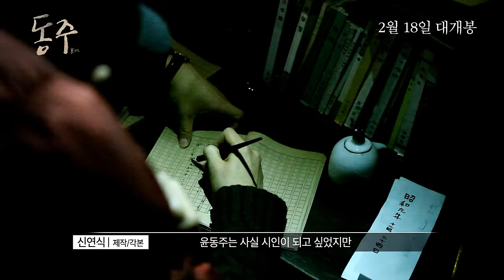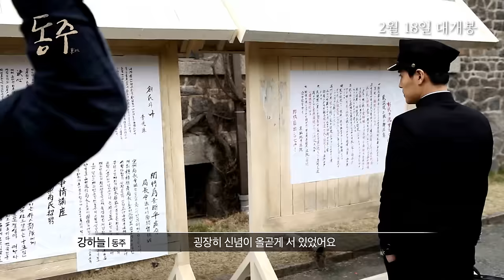[동주] 청춘의 자화상 제작기영상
[동주] DongJu; The Portrait of A Poet, 2015

감독 이준익
출연 강하늘, 박정민
개봉 2월 18일